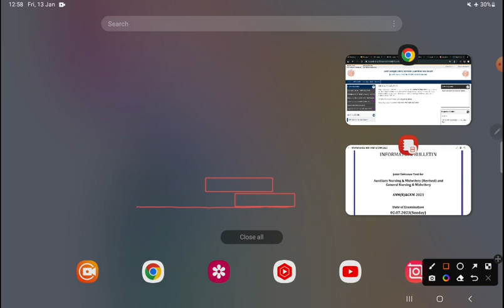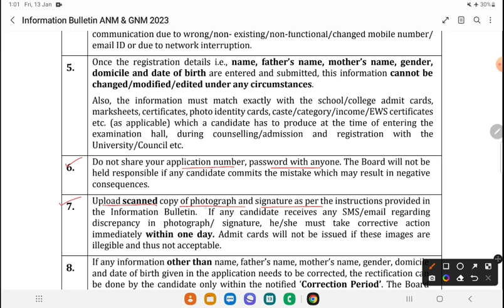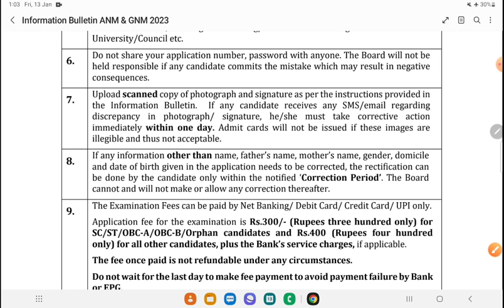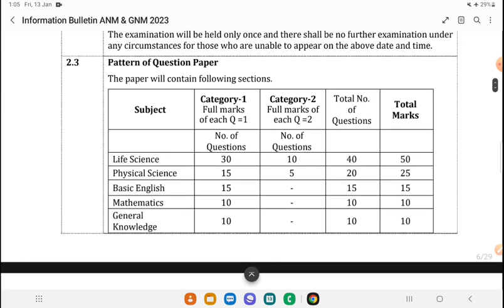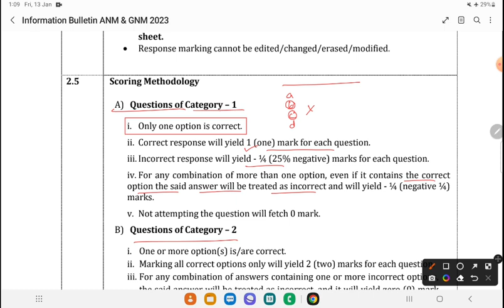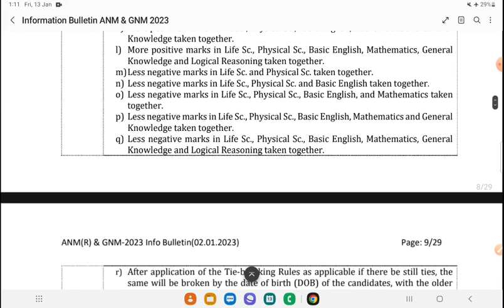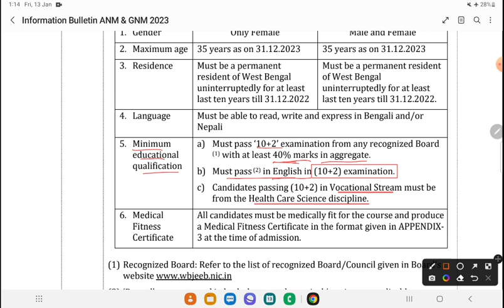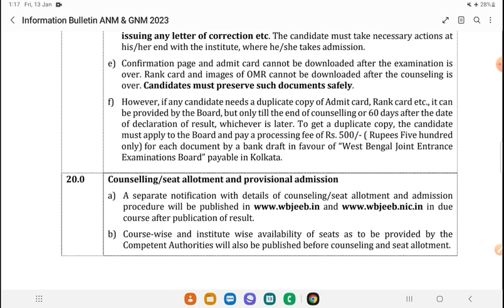ANM & GNM 2023 APPLICATION | EXAM DATE | SYLLABUS | ELIGIBILITY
ANM & GNM 2023 APPLICATION | EXAM DATE | SYLLABUS | ELIGIBILITY CRITERIA | LAST DATE | QUESTIONS PATTERN | PREVIOUS YEARS QUESTIONS | APPLICATION FEES | NUMBER SYSTEM | IMPORTANT INFORMATION

Welcome friends In this video I have discussed about recent application for ANM & GNM 2023 Important Instructions in detailed. hope this helps you. If you have any questions related to this video you can ask in comment. thanks .